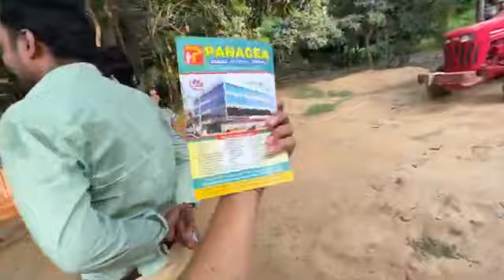Rakshabandhan ka mithai chori kar liya 😭